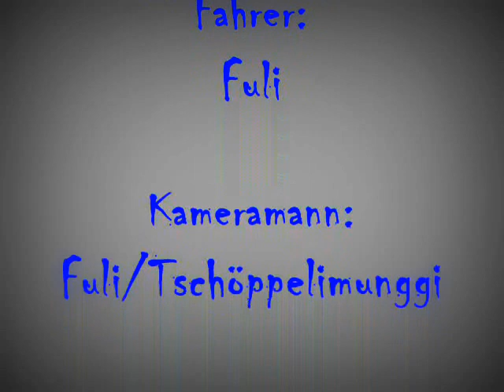Venom Creeper 5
Mein erster Kurs denn ich gelegt habe. War in den Sommerferien in der Normandie und an der Küste, gleich am Strand hatte es super Steine!